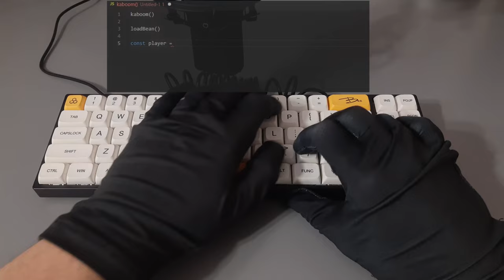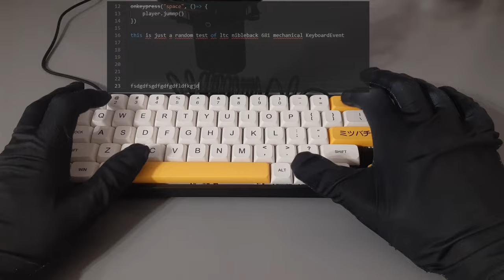LTC NB 681 Nimbleback - Honey and Milk themed keycaps - sound test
Sound test of keycaps on LTC NB 681 Nimbleback